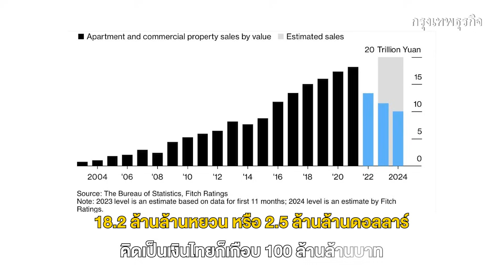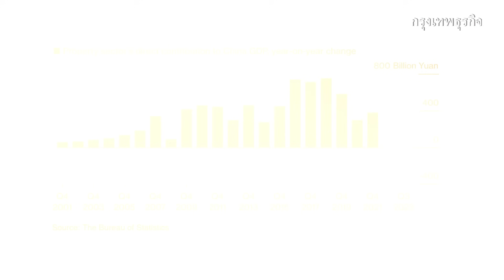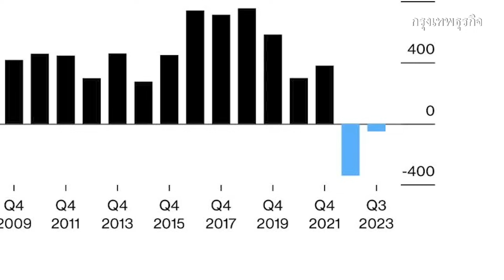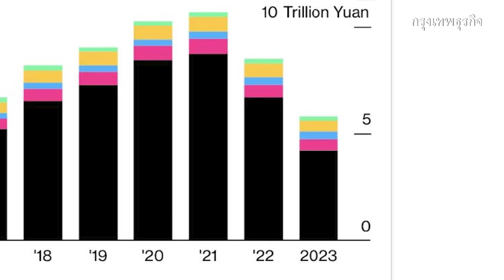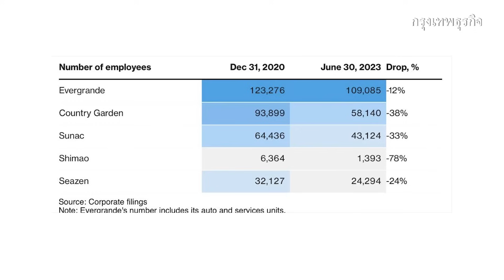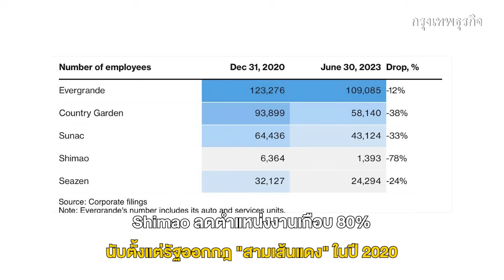อสังหาฯ จีนน่าห่วง ! ข้อมูล 10 ชุด ชี้ชัดอยู่ในวิกฤติ | กรุงเทพธุรกิจNEWS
เศรษฐกิจจีนตกอยู่ในวิกฤติ โดยเฉพาะ “ภาคอสังหาริมทรัพย์”  เป็นประโยคที่ได้เห็นในหน้าสื่อหลายครั้งในช่วง 2-3 ปีที่ผ่านมา แล้วอะไรคือรูปธรรมของความวิกฤติ ของเศรษฐกิจจีน